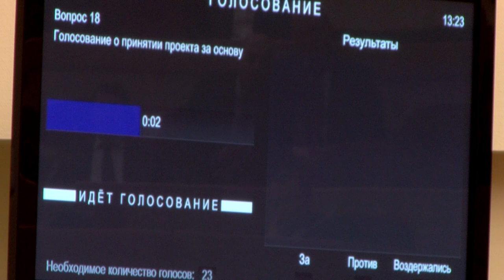Депутаты отклонили популистский закон прокуроров